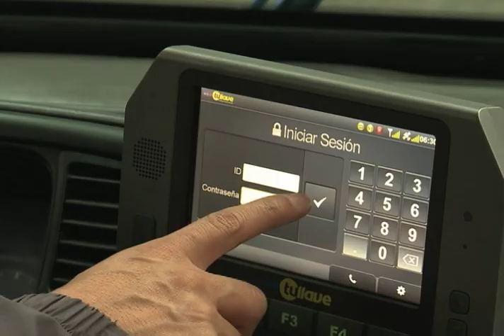Nueva ruta del SITP en Bogotá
NoticiasCapital | Se trata de la ruta C41 del Sistema Integrado de Transporte Público de Bogotá. Cumplirá con un recorrido entre Quirigua y Teusaquillo con 10 buses por hora y circulará en un promedio de una hora y cinco minutos por recorrido.